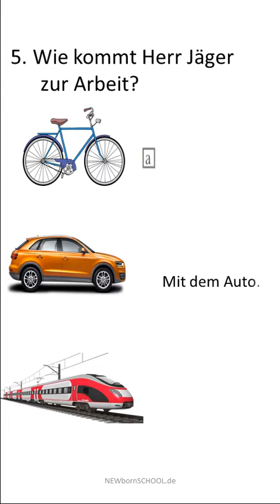Deutsch 🇩🇪 A1 / A 2 Hören 🎧👂 (02-05) Zu Arbeit? a🚲 b🚗 c🚂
GOETHE ZERTIFIKAT A1 / A2

Was ist richtig ?     a, b oder c?